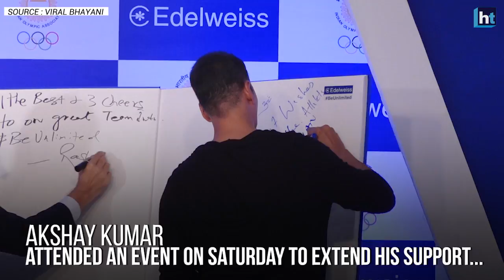Akshay Kumar encourages Indian players for Asian Games 2018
Bollywood actor Akshay Kumar attended an event on Saturday in Mumbai to extend his support to the Indian players who qualified for the upcoming Asian Games 2018.
The players will represent India at the 18th Asian Games in Indonesia. Each player was provided insurance worth Rs 50 lakh. Kumar having had training in martial arts himself and a love for sports said it was his pleasure to meet the contingent of athletes and said he would be rooting for all of them to win big at the upcoming games.